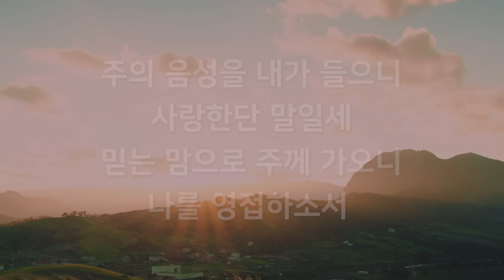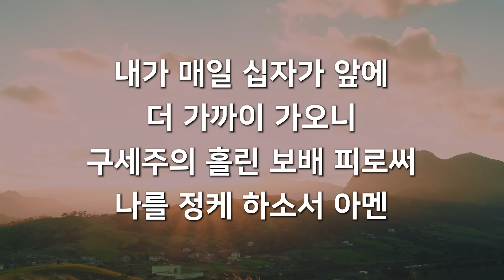[오늘찬송] 주의 음성을 내가 들으니 (찬송가연속듣기)_새찬송가 540장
[오늘찬송]을 주기적으로 업로드하고 있습니다.
찬송가 한 곡을 연속으로 듣고
원하시는 찬송 있으면 댓글로 남겨주세요😊